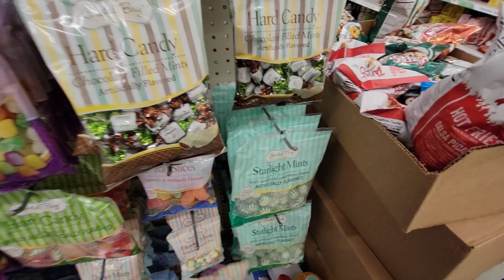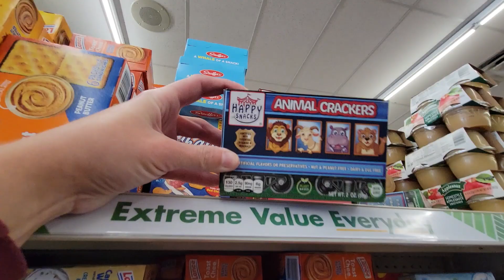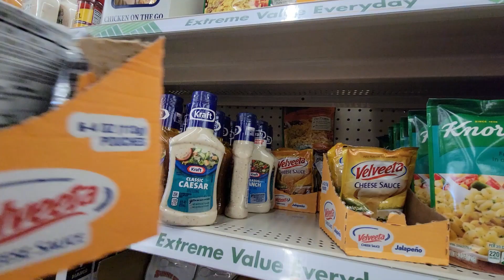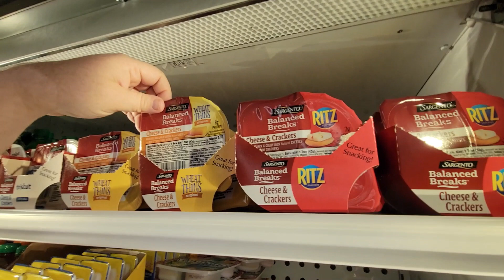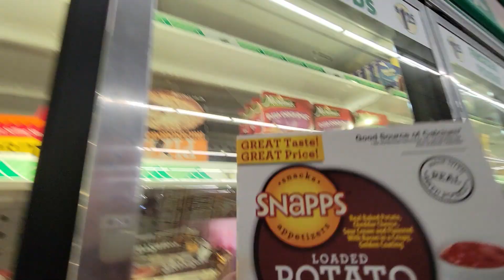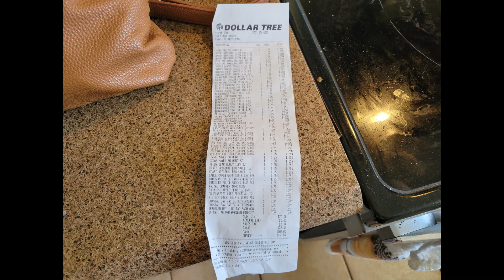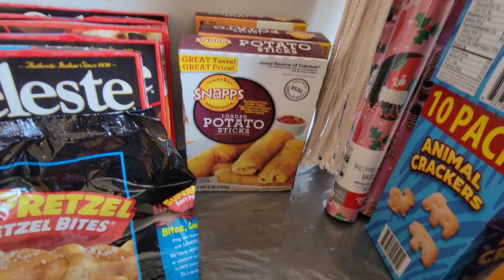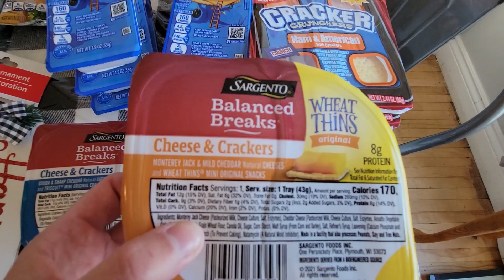Dollar Tree Finds Calais Maine $70 shop with me and haul!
Join us in the Calais Maine Dollar Tree as we shop for some grocery items and spot some Christmas coming onto the shelves :).